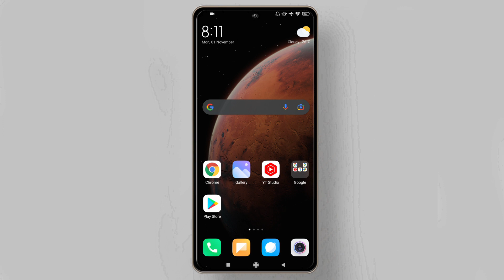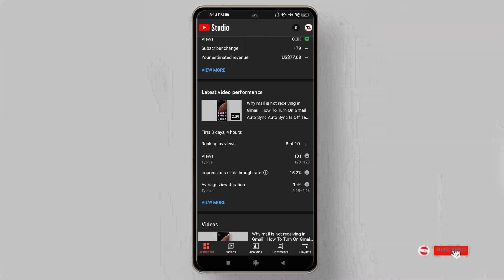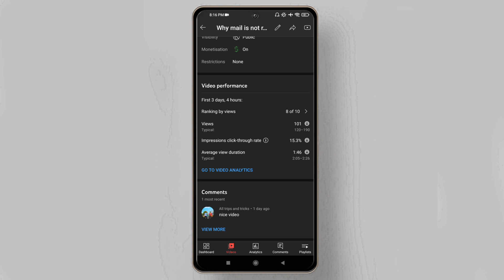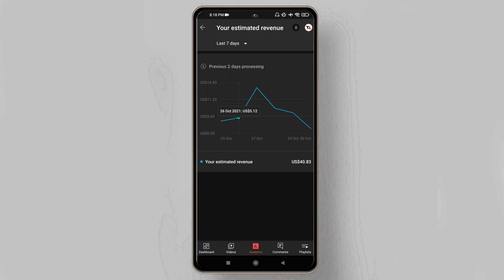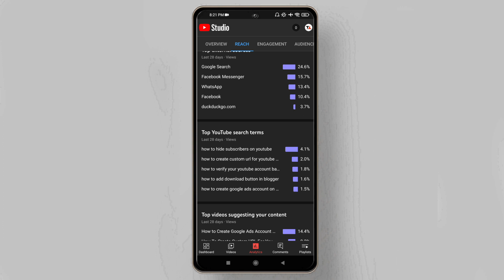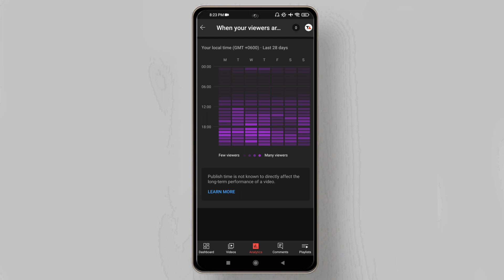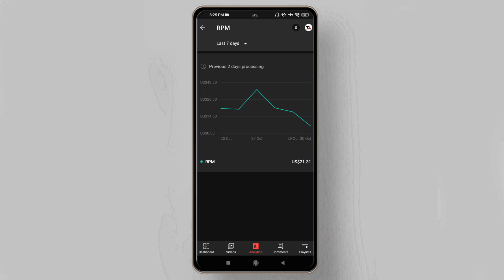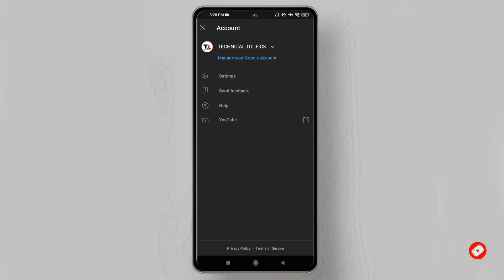How to use YouTube Studio App in Mobile||Grow Your YouTube Channel fast||YT Studio App full Details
How to use YouTube Studio App in Mobile bangla tutorial||Grow Your YouTube Channel fast bangla||YT Studio App full Details in bangla
About this video: in this video i am going to show you guys how to use yt studio app in android mobile. The official YouTube Studio app makes it faster and easier to manage your YouTube channels on the go.
youtube studio apk